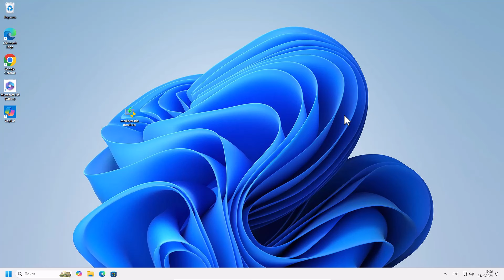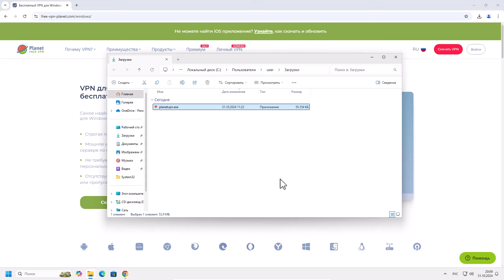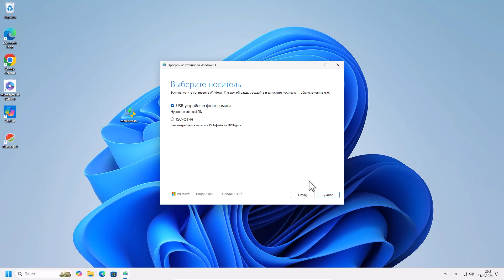0x80070002 - 0x20000 При запуске Media Creation Tool для установки Windows 11/10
В этом видео я расскажу, как решить ошибку 0x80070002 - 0x20000 при использовании Media Creation Tool. Эта утилита используется для обновления Windows 11 до версии 24H2 и более ранних и скорее всего и более поздних версий, а также для создания загрузочной флешки.

00:00 Краткое содержание видеоролика
00:39 Как устранить ошибк
00:56 Где и как скачать VPN
02:08 Проверка работоспособности Media Creation Tool

Плейлист с кодами ошибок: